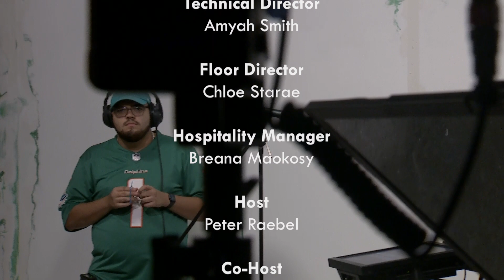Late Night @ North Texas | S23E2